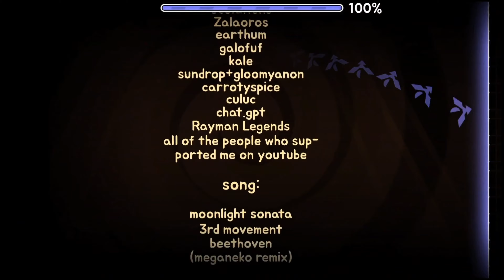is this the best easy demon? | change of scene 100% (demon) by bli and more [geometry dash 2.11]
level info! ☟︎︎︎
level: change of scene
creator: bli
ID: idc find yourself
difficulty: easy demon 10*

MY OPTIONS
enjoyment 8/10
decoration 8/10
𝕞𝕪 𝕕𝕚𝕤𝕔𝕠𝕣𝕕 ennox99# 5150
keyboard i use: corsair k63
mouse i use: logitech g900 chaos spectrum

GD info:
my gd account name: En0xGD
my hardest demon: